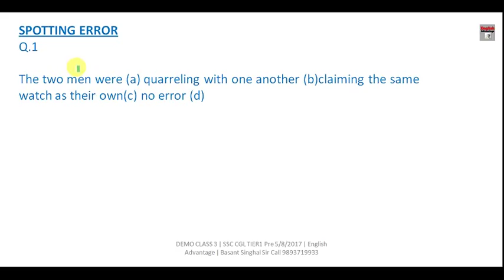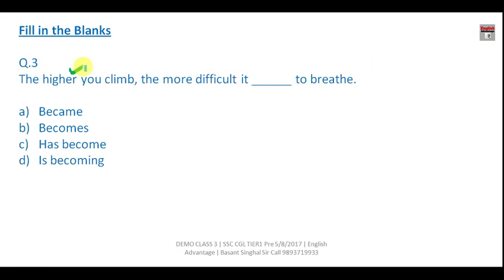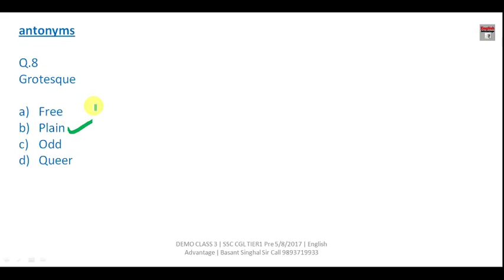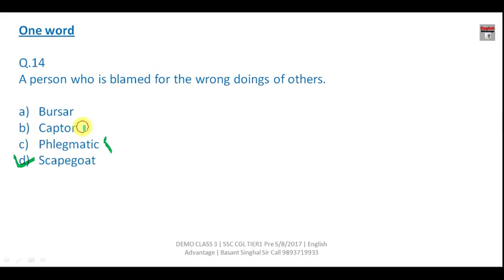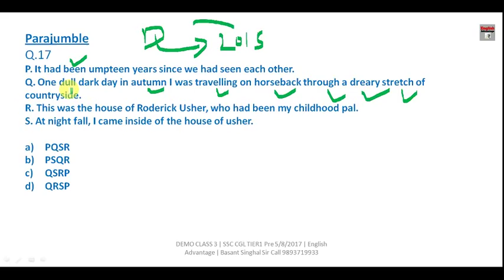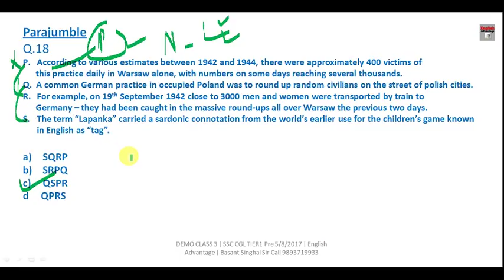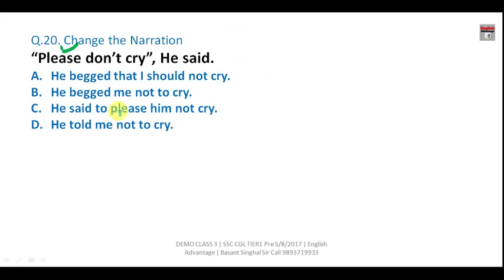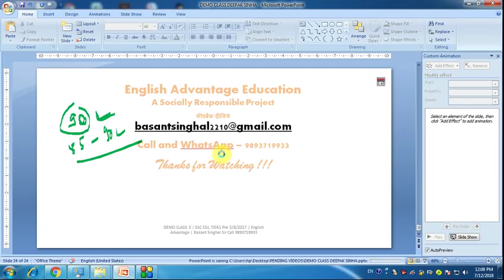Demo Class - Target Batch || SSC - CGL 2018 || 5 Aug 2017 Morning Shift English Paper (Solved)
Dear Aspirants!!